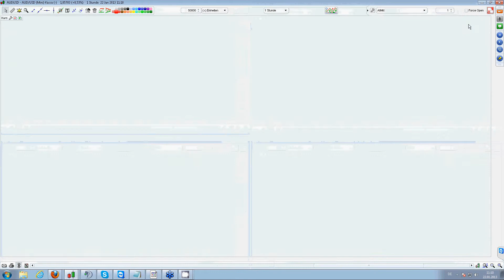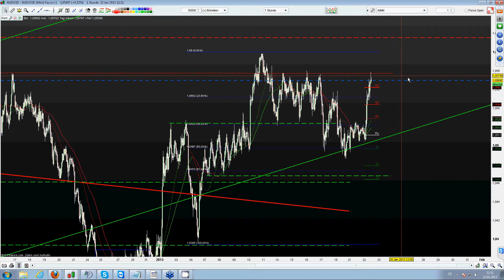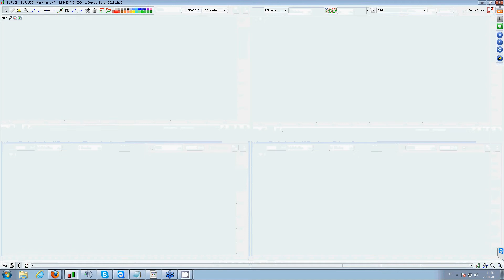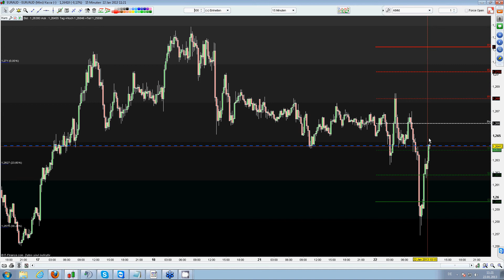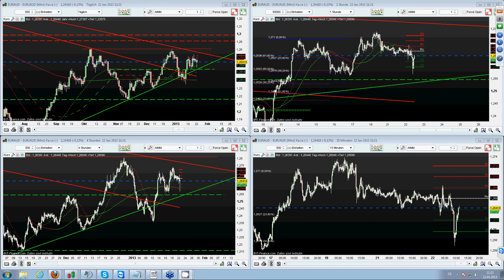FX Weekly Forecast Update 22.01.2013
Dies ist die Webinaraufzeichnung "FX Weekly Forecast Update" by NextLevelTrader vom Dienstag den 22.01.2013 um 12.00 Uhr !

Jeden Dienstag um 12.00 Uhr & Donnerstag um 18.00 Uhr machen wir ein kurzes Update zum "FX Weekly Forecast" vom vergangenen Samstag, welches kürzer und prägnanter ist, damit auch jeder "Up to date" ist!

Für alle die beim Webinar am Dienstag den 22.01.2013 um 12.00 Uhr nicht dabei sein konnten, hier die Aufzeichnung!

Für Fragen, Anregungen, Verbesserungsvorschläge, eigene Setups, Traden lernen, mittraden o.ä. steht euch unsere Facebook Gruppe oder das tägliche Live Trading von Nextleveltrader zur Verfügung!

Ich gehe davon aus, wir sehen/hören uns bei diesem Event, ansonsten bis zum nächsten Video!

Beste Grüße